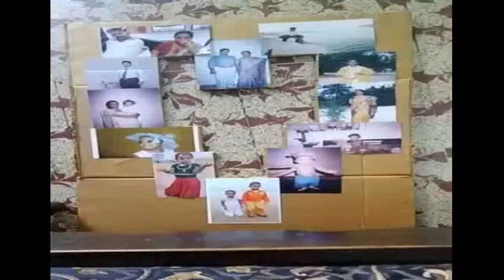Creative photo frame | Handmade photo frame for multiple photos | Life of Mathi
Photo frame for multiple photos